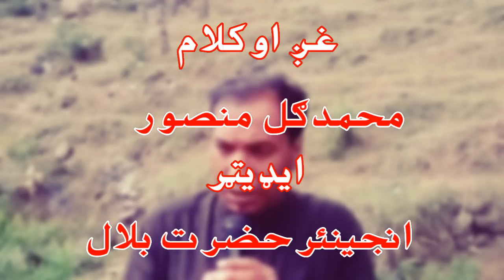غزل په ترنم کښي Muhammad Gul Mansoor Poetry 2018